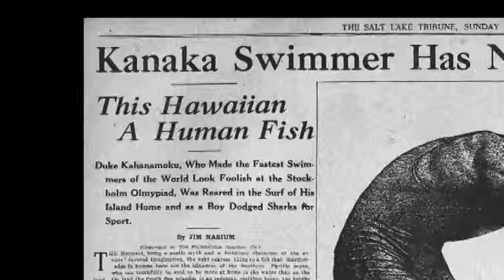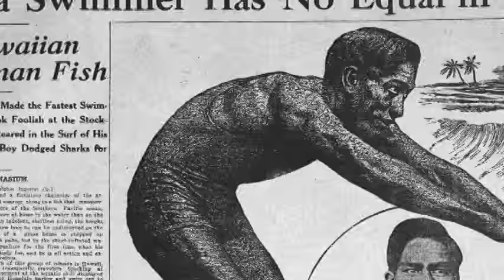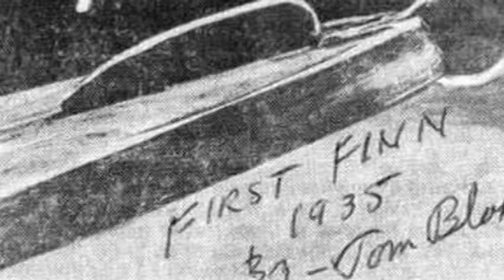The History of Surfing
The History of Surfing in 10 short minuets!
Interviews with Robert and Jack.

Everything cited in a bibliography.